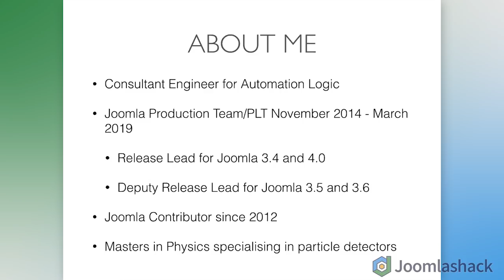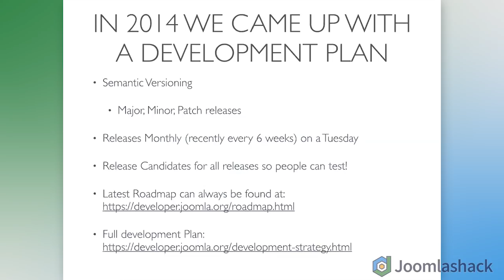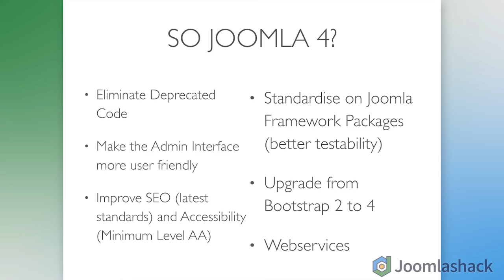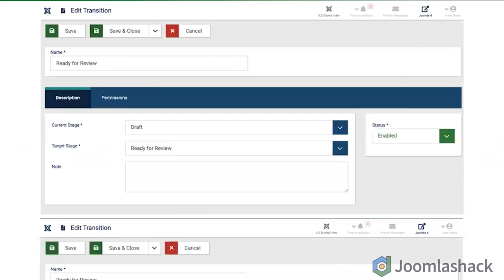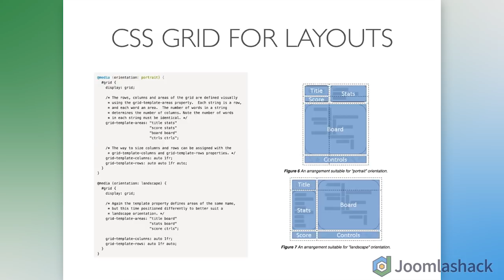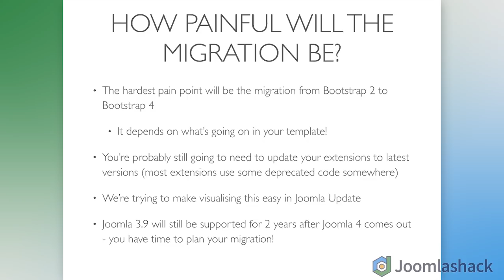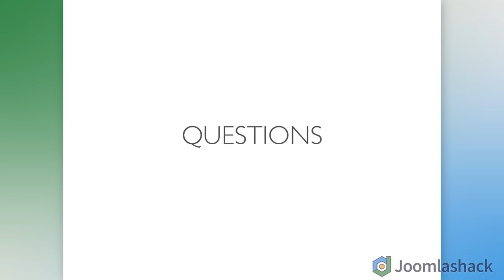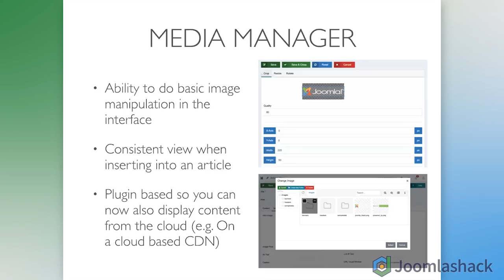Joomla 4 - A New Improved Joomla for Content Creators with George Wilson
Joomla 4 has been an evolution of nearly 15 years of Joomla's history. In this talk we'll look at Joomla 4, how it's going to help you build scalable, usable websites across the increasing number of platforms for your customers in the coming years, all whilst enabling content creators to do what they do best. We'll also look at how simple the upgrade path from Joomla 3.10 is going to be!